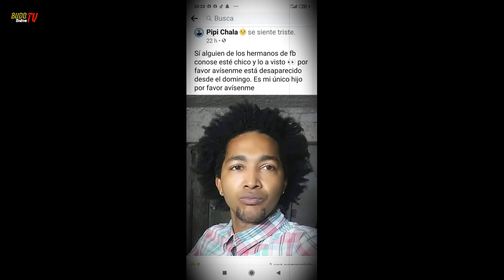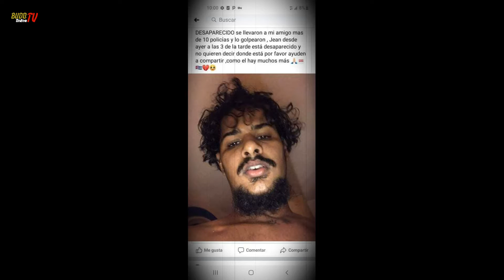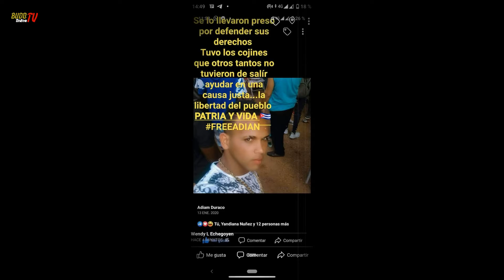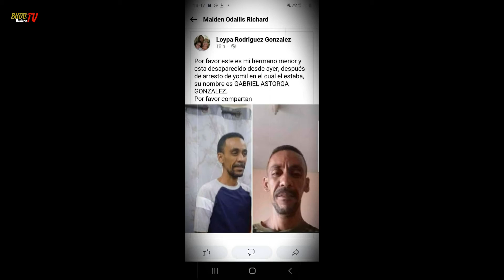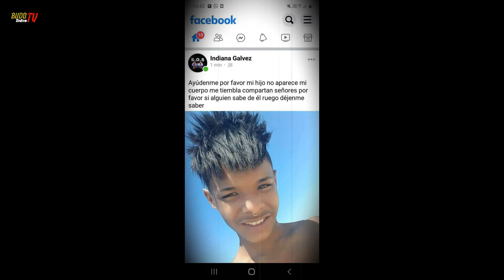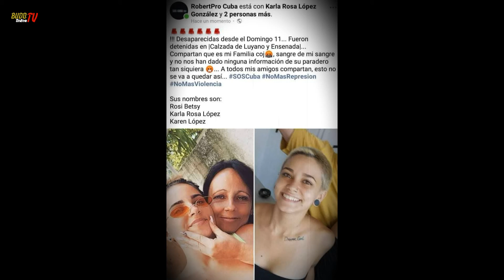Desaparecidos S.O.S CUBA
No están todos y por desgracia aún habrá algunos más. Un aporte de este canal a los secuestrados/desaparecidos en la lucha por la libertad de Cuba.